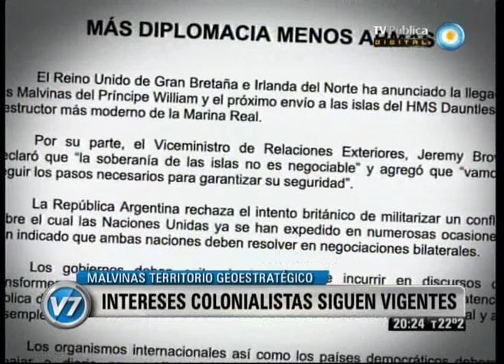Visión Siete: Malvinas: Territorio geoestratégico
Según la prensa londinense, el Reino Unido envía al príncipe William a Malvinas, el nieto de la reina Isabel II de Inglaterra e hijo de Carlos y Diana, emprendió su viaje al enclave colonial que la corona mantiene desde 1833 en el Atlántico sur, donde continuará con su entrenamiento militar. El viaje fue anunciado un día después de que Gran Bretaña anunciara el envío del buque destructor HMS Dauntless y profundizara su respuesta armamentística en las islas tras los reclamos diplomáticos de Argentina para discutir la soberanía. Emitido por Visión Siete, noticiero de la TV Pública argentina, el miércoles 1º de febrero de 2012.